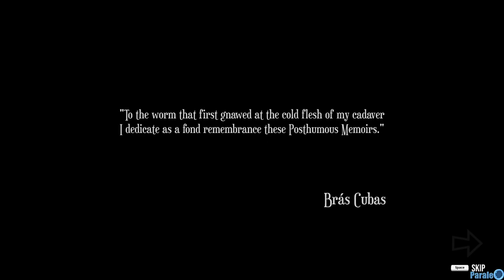The Posthumous Investigation Demo feb 2024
I own LA Noir and still didn't play it yet xD, this game seems cool the dossiers are very well organized and it is based apparently on a real mystery novel. Also time loop, that explains why the  the shift key for running is in this game.